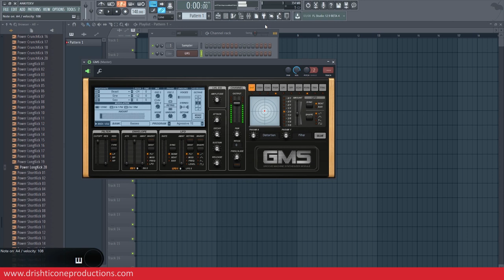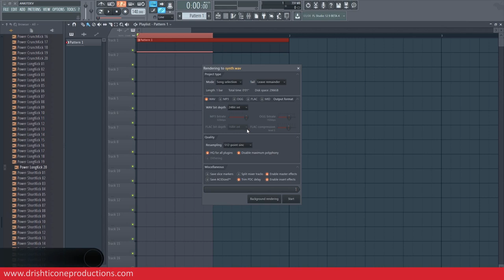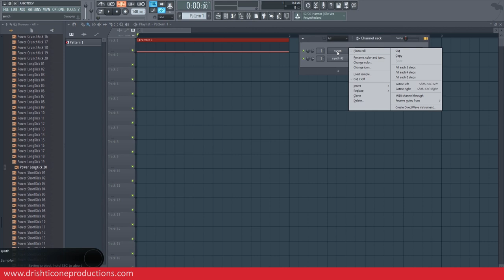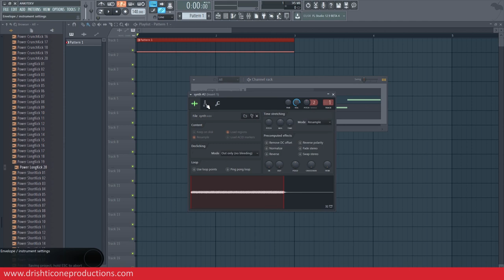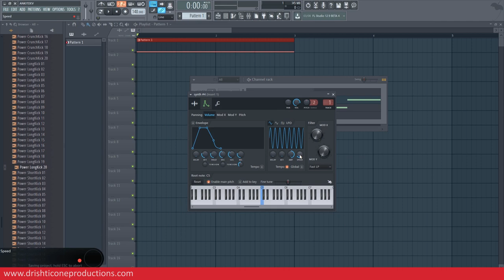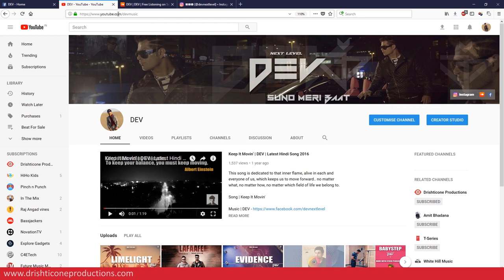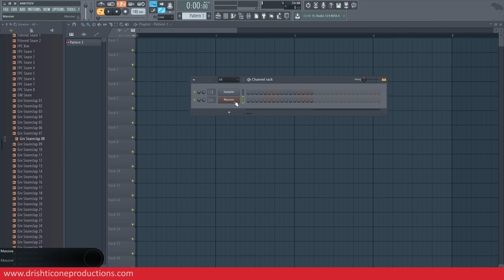Music Production Course (HINDI) | Lecture 24 | LFO